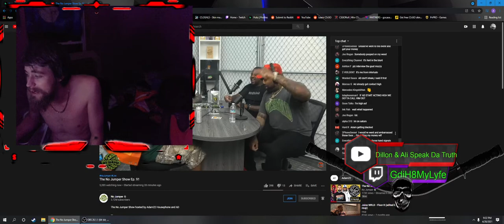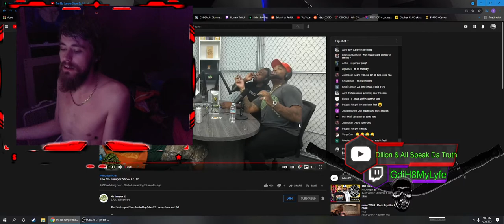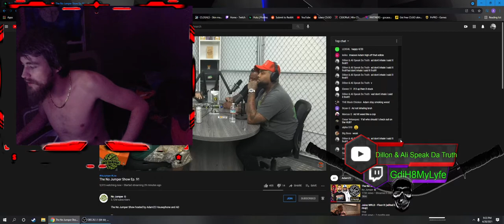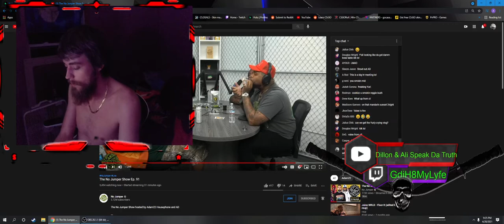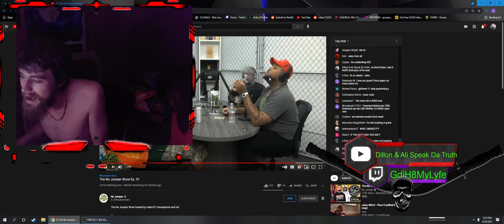AD EXPOSED in 4K CAUGHT FAKE INHALEING WITH 100% PROOF THIS NO JUMPER HOST CAPPIN'! (no jumper ep91)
happy 4/20, i was sitting enjoying the start of the no jumper show ep91 420 edition , i caught ad in the act... FAKE INHALEING.. ON 420! WTF?!?! i noticed right away and said. "​ad dont inhale" and it started building as you will see in the video then ihad to say ​ad dont inhale i said it first!!! cuz peeps was trying to take credit for this 4k crystal clear epose, so this video is here for your entertainment.. no hate towards AD but dont fake inhale, it makes me question what else is he faking?
this is also serves as proof that i, am the orginal one to notice call out and expose, so dont fall for the fakes... HAPPY 420